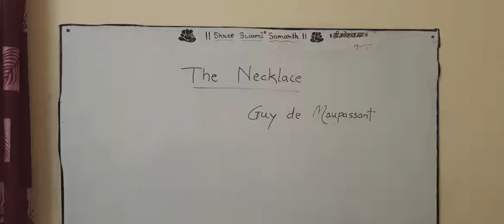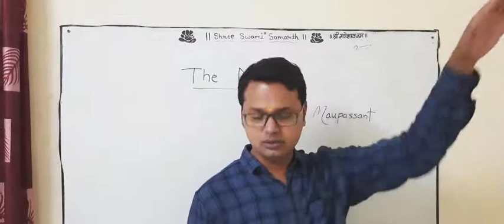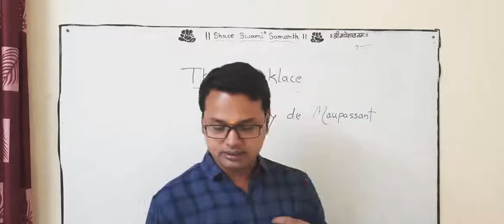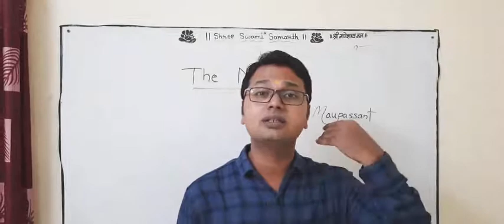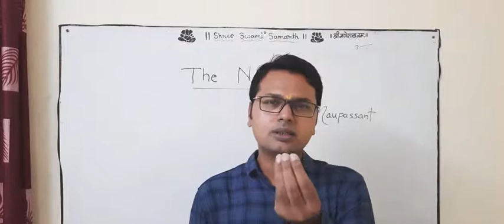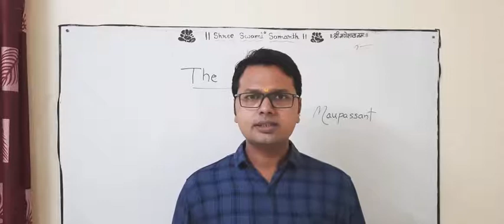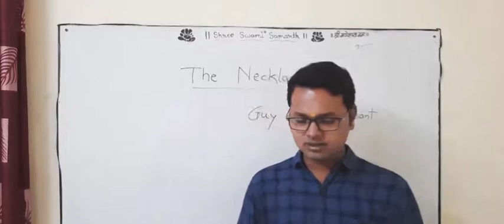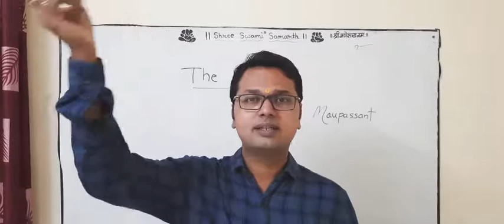The Necklace part 2 video 4